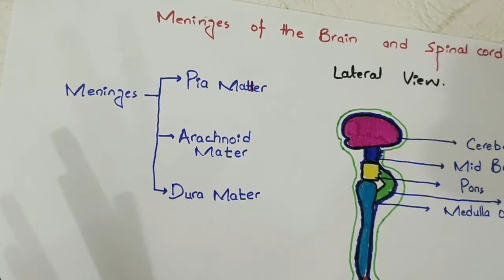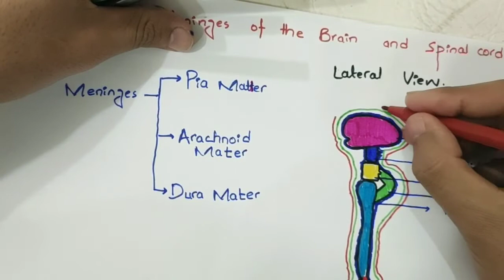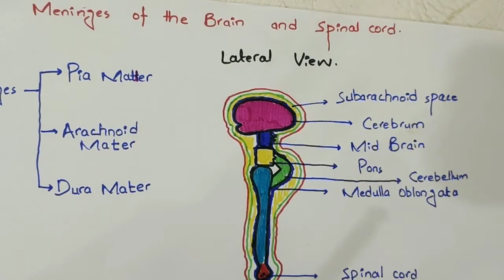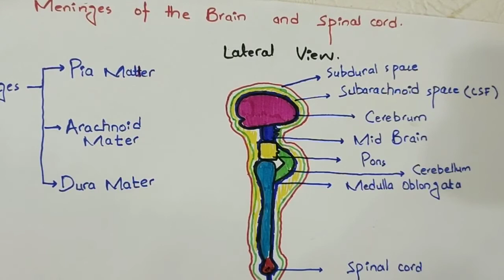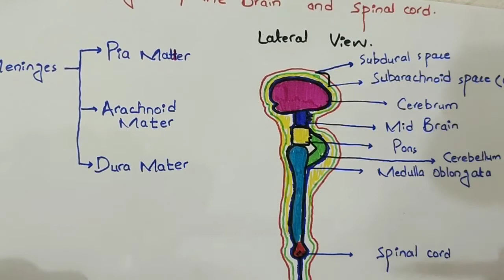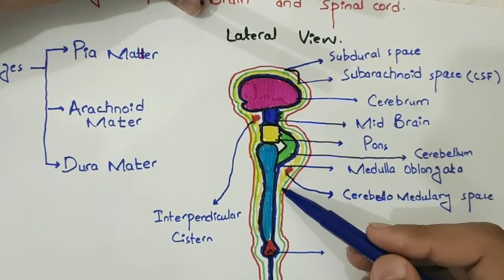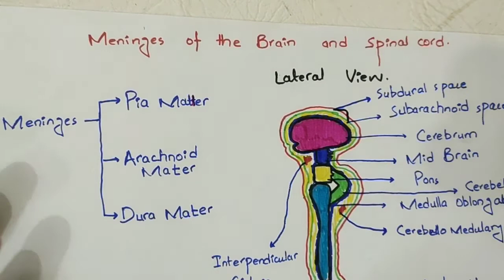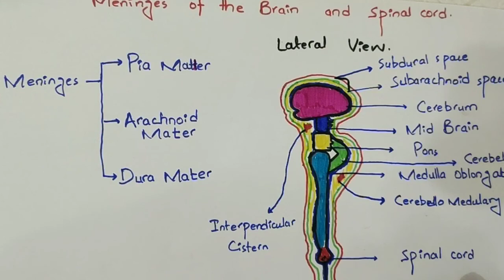Meninges Of Brain And Spinal Cord Explanation in easy way | Neuroanatomy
Meninges of the brain and spinal cord
Meninges divided into 1: Pia mater 2: Arachnoid mater 3:Dura Mater
Interpendicular cistern
Subdural space
Subarachnoid spaceNashai Medicose
nashai Medicose lectures
mbbs lectures
how to study mbbs
mbbs study
anatomy lectures
biochemistry lectures
neuroanatomy
nuroanatomy lectures
nashai Medicose neurolectures
Dr Najeeb lectures
Dr arbab Abdul wadood lectures
nashai Medicose lectures
physiology lectures
physiology notes